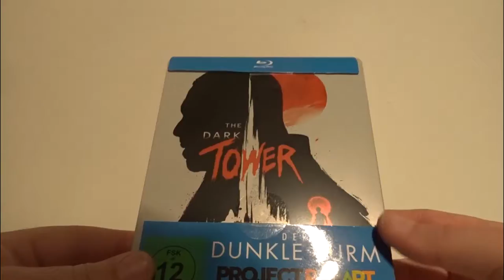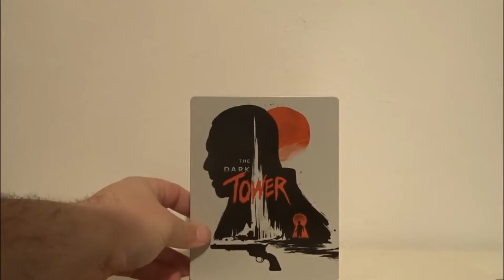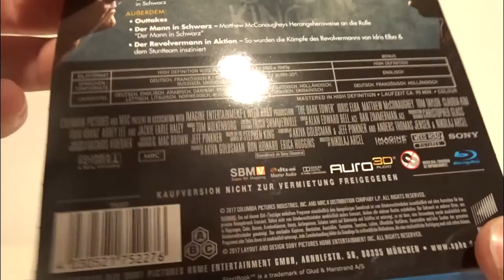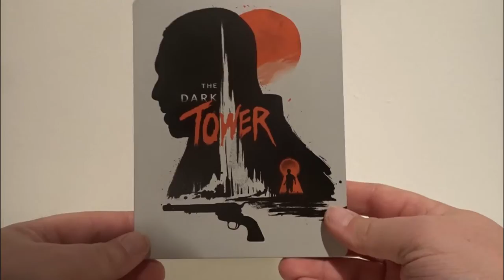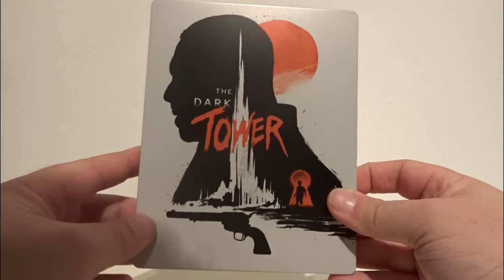Der dunkle Turm Limited Steelbook Unboxing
Gruss STEFFO